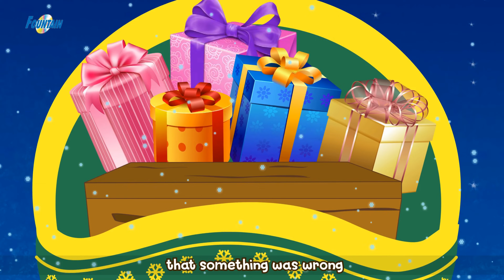ख्रिसमस गोष्टी Christmas Stories In Marathi | Chan Chan Goshti | Marathi Cartoon | Santa Chi Goshta